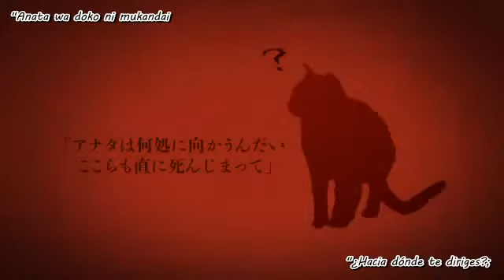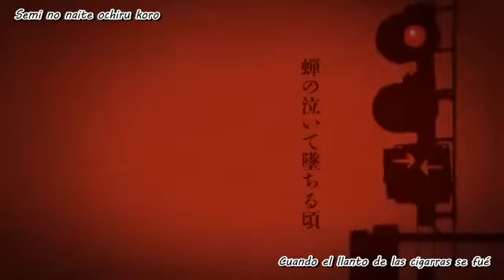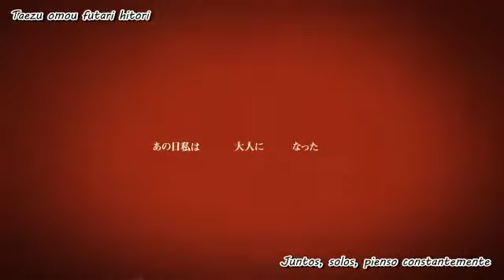[Glutamine] Rinne (Sub. Español)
La subtitulación no la hice yo :I